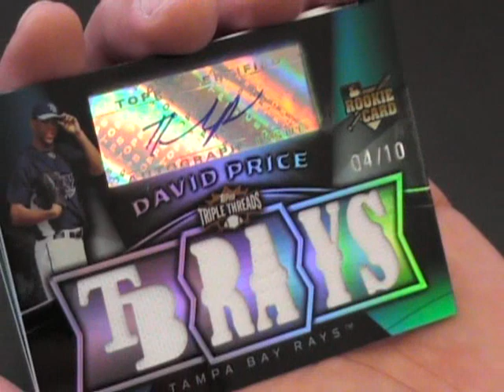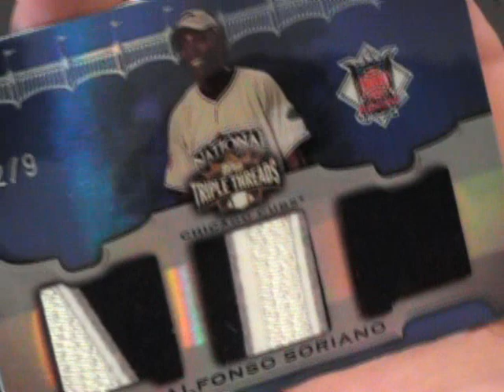Ryan's 2009 Topps Triple Threads Baseball Box Break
Hey Ryan,

Here is the break buddy. Thanks a lot, Chris J.